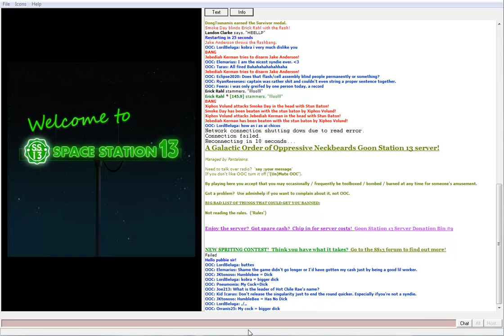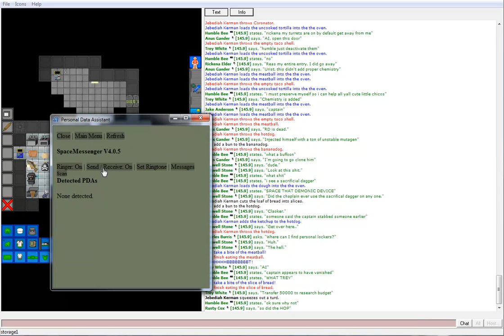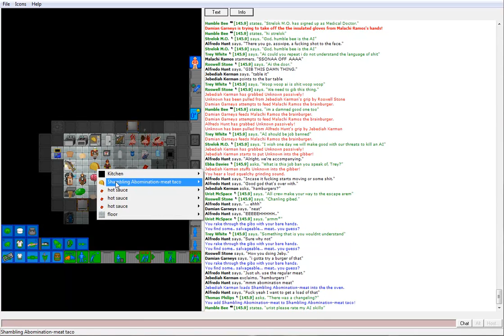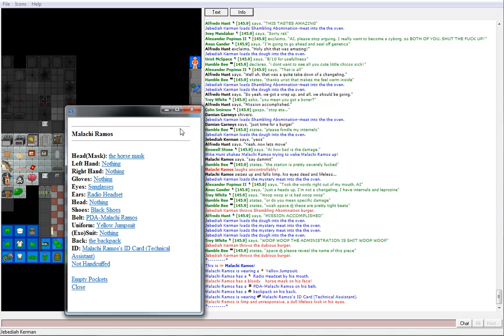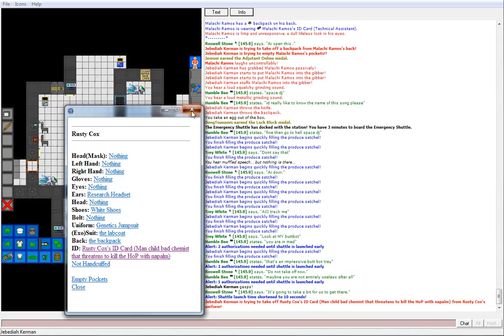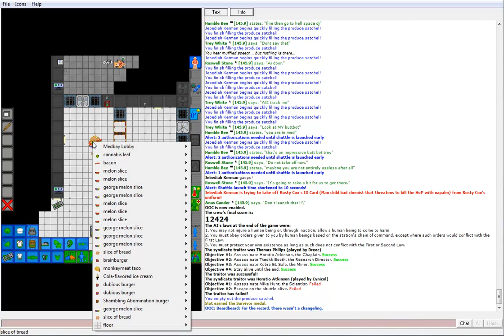Space Station 13: JK/TS: Baking Session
Starring Jebediah Kerman as Chef, Rak BeardMan as Botanist, and Rusty Cox as Medical Doctor, along with many other people.